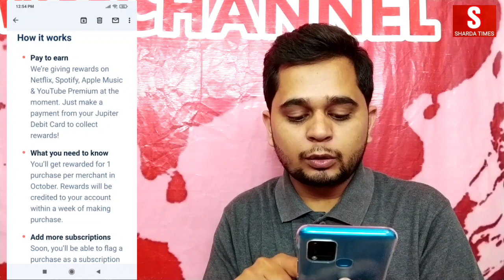Jupiter दे रहा है 10% Cashback On Monthly Subscriptions Plans ?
Jupiter De Rha Hai 10% Cashback On Monthly Subscriptions Plans ?

Delhi, India
Social Media Personal :-